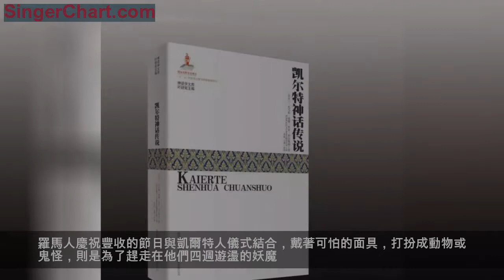知識點：西方「鬼節」萬聖節源自於凱爾特神話傳說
在西方國家，每年的10月31日，有個「Halloween」，辭典解釋為「The eve of All Saints'Day」，中文譯作：「萬聖節之夜」。萬聖節是西方國家的傳統節日。這一夜是一年中最「鬧鬼」的一夜，所以也叫「鬼節」。
兩千多年前，歐洲的天主教會把11月1日定為「天下聖徒之日」 (ALL HALLOWS DAY) 。「HALLOW」 即聖徒之意。傳說自公元前五百年，居住在愛爾蘭、蘇格蘭等地的凱爾特人 (CELTS) 把這節日往前移了一天，即10月31日。
他們認為該日是夏天正式結束的日子，也就是新年伊始，嚴酷的冬季開始的一天。那時人們相信，
故人的亡魂會在這一天回到故居地在活人身上找尋生靈，藉此再生，而且這是人在死後能獲得再生的唯一希望。而活著的人則懼怕死魂來奪生，於是人們就在這一天熄掉爐火、燭光，讓死魂無法找尋活人，又把自己打扮成妖魔鬼怪把死人之魂靈嚇走。之後，他們又會把火種燭光重新燃起，開始新的一年的生活。傳說那時凱爾特人部落還有在10月31日把活人殺死用以祭奠死人的習俗。

到了公元1世紀，占領了凱爾特部落領地的羅馬人也漸漸接受了萬聖節習俗，但從此廢止了燒活人祭死人的野蠻做法。羅馬人慶祝豐收的節日與凱爾特人儀式結合，戴著可怕的面具，打扮成動物或鬼怪，則是為了趕走在他們四週遊盪的妖魔。這也就是今天全球大部分人以古靈精怪的打扮，來慶祝萬聖節的由來。時間流逝，萬聖節的意義逐漸起了變化，變得積極快樂起來，喜慶的意味成了主流。死魂找替身返世的說法也漸漸被摒棄和忘卻。到了今天，象徵萬聖節的形象、圖畫如巫婆、黑貓等，大都有友善可愛和滑稽的臉。